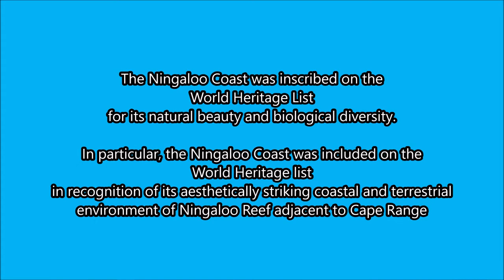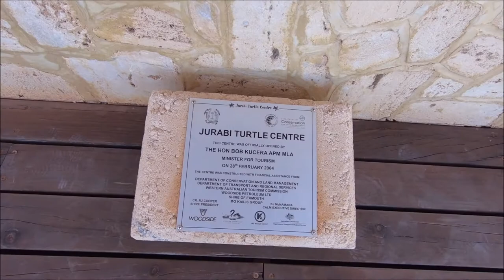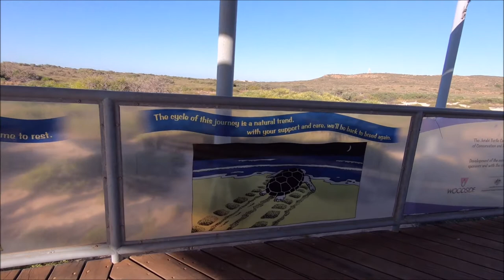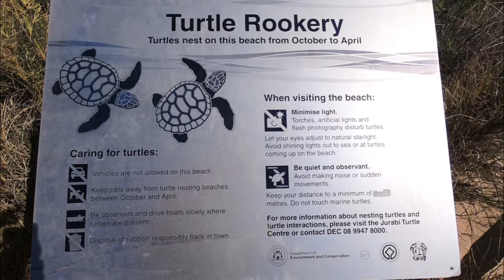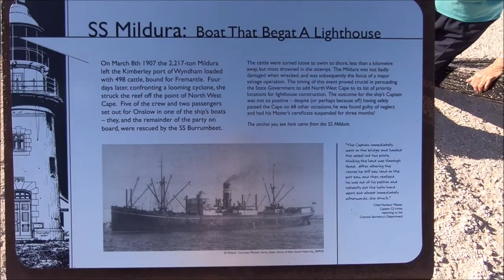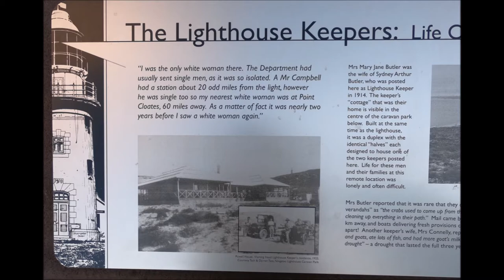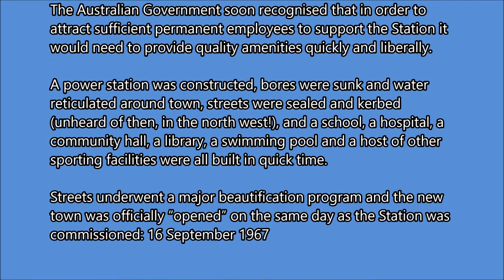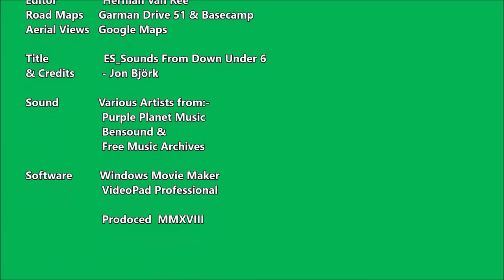EP 072 - Day 52 Ningaloo Coast World Heritage Area (Part 3)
A trip through the Ningaloo Coast World Heritage Area